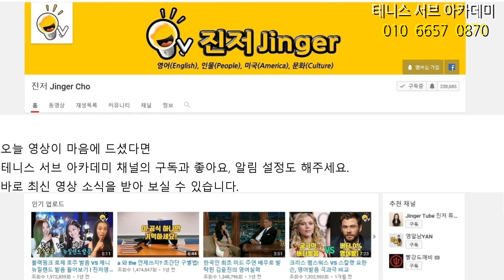진저 영어 채널의 진저님과 미국에서 콜라보 영상을 촬영을 했습니다.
진저 영어 채널은 구독자가 곧 30만명이 될 채널로...  제가 영어 공부에 관심이 있어서 영상들을 보던 중에 알게 된 채널이었는데 영어를 소재로 해도 영상 컨셉이 독특해서 참 재미있고 보다보면 시간 가는줄 모르는 그런 좋은 채널입니다. 진저님 또한 화면처럼 화면보다 더 자그마한 얼굴에 미인상이었고 마음도 친절하게 감히 제 채널과 콜라보도 해주시고 맛있는 점심도 사주셨습니다.

영어 공부나 영어를 재미있게 보고 싶은분은 진저 영어 채널을 방문해보세요.
[무료] 서브 비밀 노하우 비법 무료 소책자 영상 받기 -클릭-

국가대표 테니스 선수가 배우는 실전 현대테니스 서브 레슨 신청 -클릭-

테니스 서브 아카데미의 유료 인터넷 강의와 인터넷 레슨 신청 -클릭-

30년 넘게 테니스 서브가 안되어서 고민을 하고 있는 많은 대한민국 테니스인들의 고민과 고충을 해결해드리고 있습니다.

UCkjhQL-XMRDpLKqgY-xA_UA

30년 넘게 테니스 서브가 안되어서 고민을 하고 있는 많은 대한민국 테니스인들의 고민과 고충을 해결해드리고 있습니다.